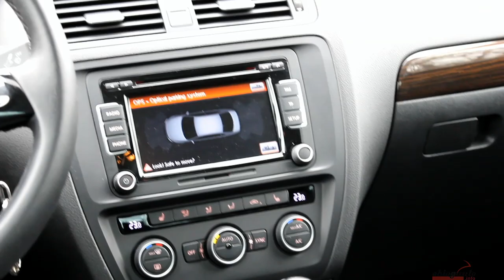2014 Volkswagen Jetta 1.4 TSI Test Drive | Review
eblogauto.ro Review 2015: motor, consum, performante, siguranta, interior, exterior, pret, pareri pro si contra.

tester: Robert Drilea
foto/video: Robert Drilea
parteneri: VW Scorpion Focsani si F64.ro